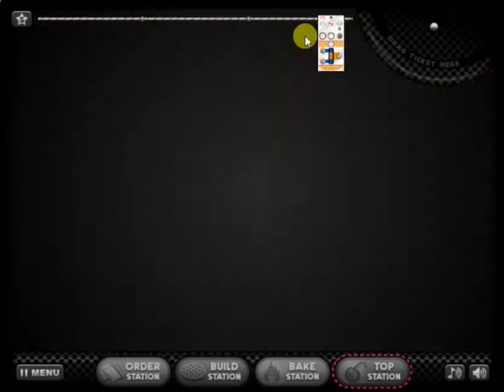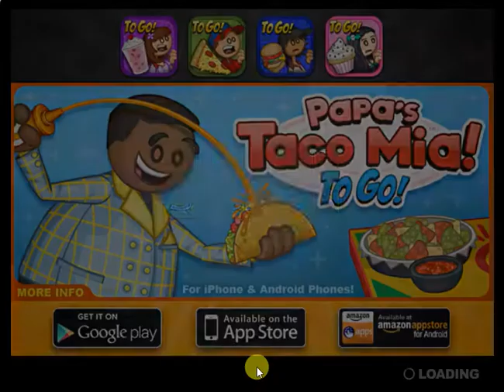papas bakeria is back!!! #3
today we return to our (papa's) pie making businesss